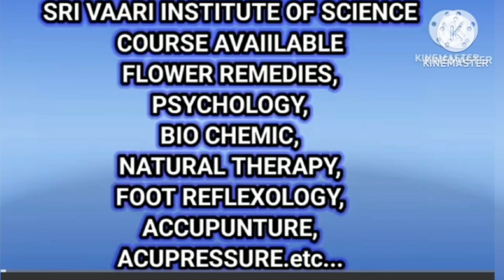malar maruthuvam⛑️convocation flower medicine malarmedicine flower remedies bachflower remedies